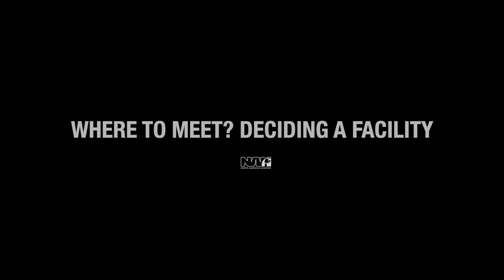"Deciding Where To Meet" | Church Planting Phase 4: Launch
Don’t wait until you’re ready to launch before you find a place to meet. Start looking now, but don’t expect to find the perfect long-term facility immediately. In this video, Devin Akers, Joumeel Mclaurine, and Paul Records encourage church planters to think creatively and be flexible in the search for a facility.

Materials:

• Portable Church Itemized

• For a time lapse video of Stello Church’s portable setup, visit

Hi 👋🏻 We're North American Missions, and we help plant churches in North America!